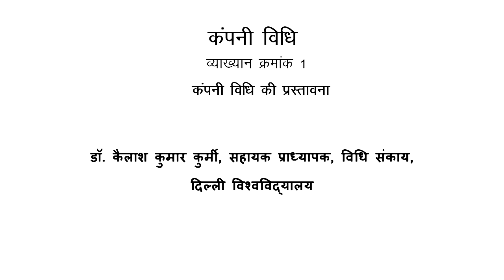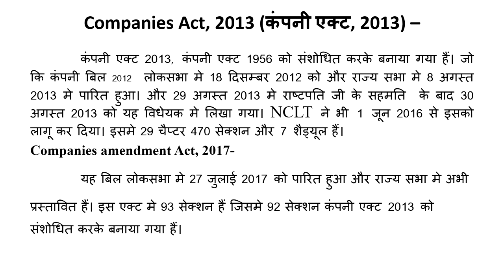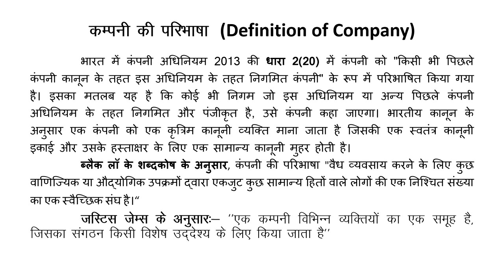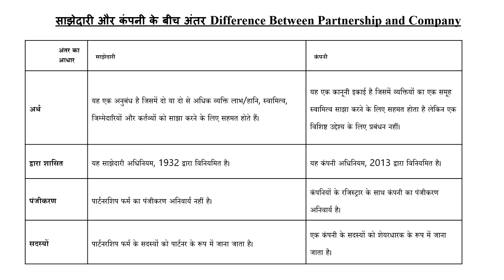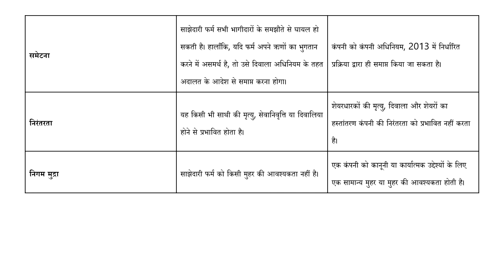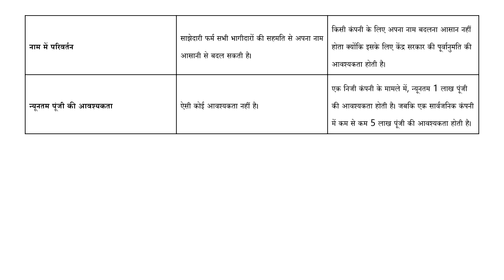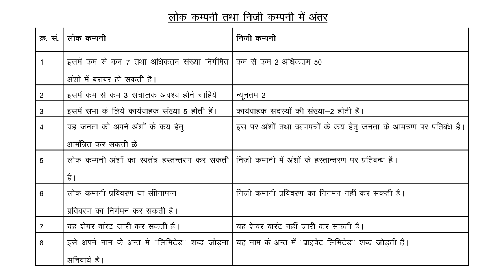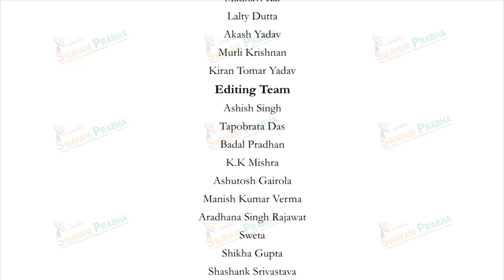इकाई I : कंपनी और इसकी प्रकृति और क्षेत्र